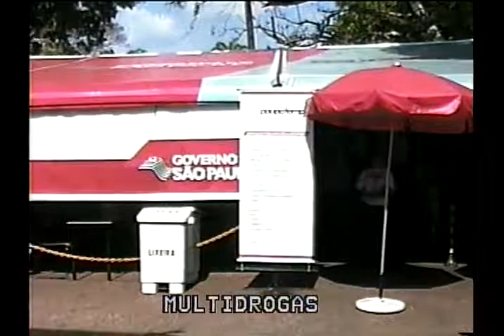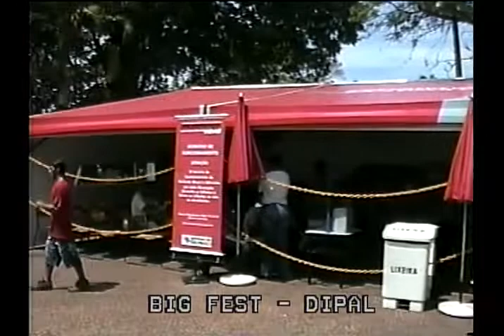O Poupatempo Movel em Ibitinga